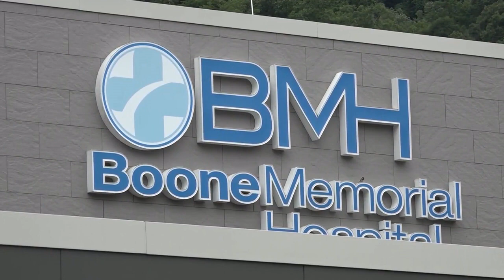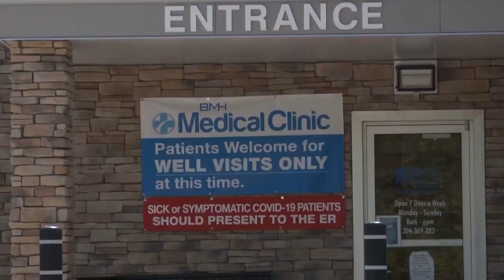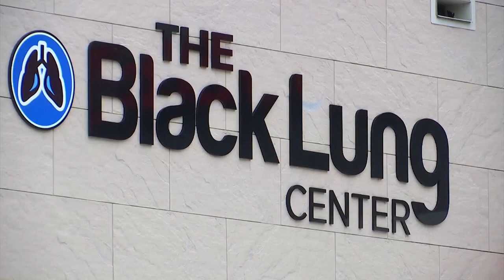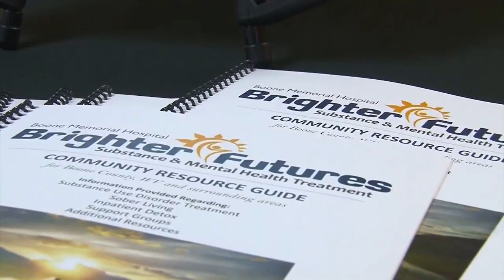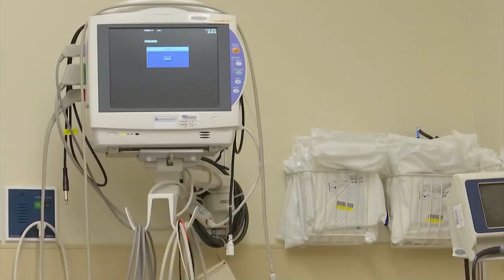Inside WV Politics Ft. BMH Ray Harrell